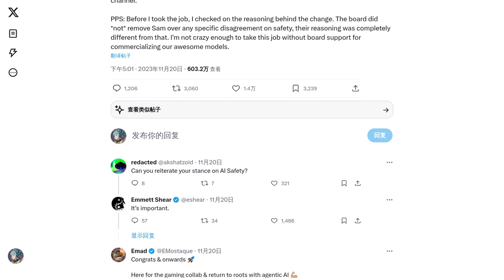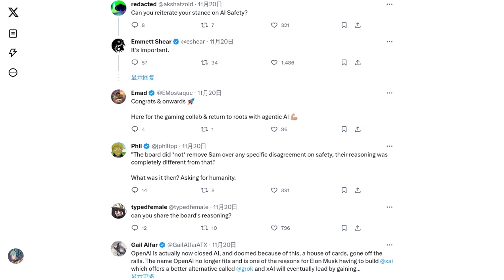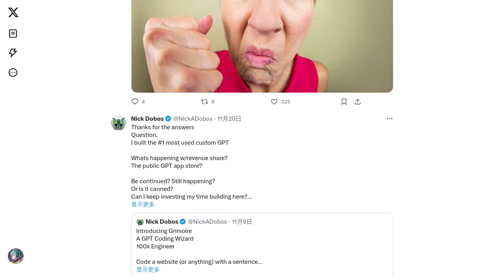OpenAI's Interim CEO Acknowledges Issues and Potential Investigation: Uncertainty Surrounds Altman's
Emmet Shear, the Interim CEO of OpenAI, acknowledges that there were issues with the process and communication surrounding Sam Altman's removal as CEO. He mentions the possibility of hiring an independent investigator to look into the situation and generate a full report. Some commenters speculate on the reasons behind Altman's removal and the potential implications for OpenAI and Microsoft. Others express the need for transparency and clarity regarding the situation. Overall, there is a sense of uncertainty and confusion surrounding the events at OpenAI.